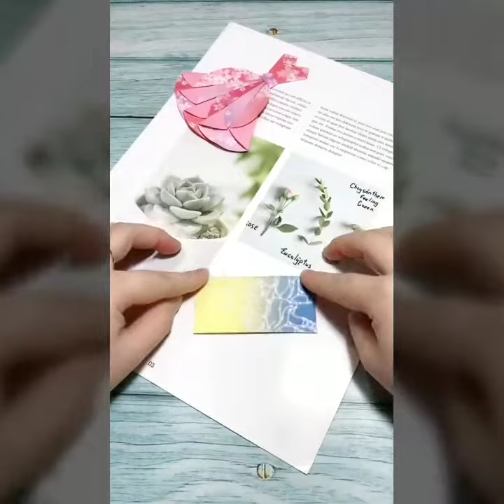5 Paper Dress DIY Tutorial ▪Origami Art▪KidsCrafts